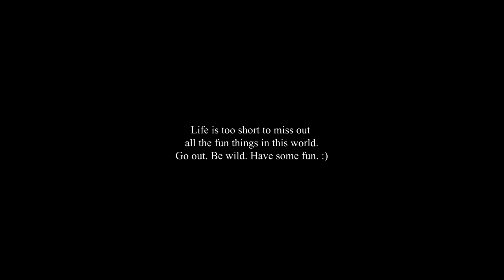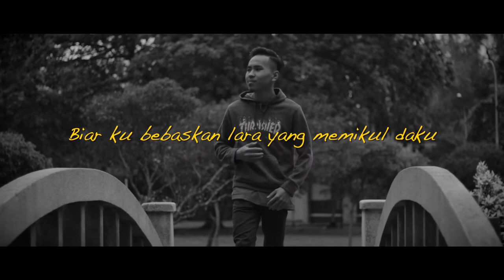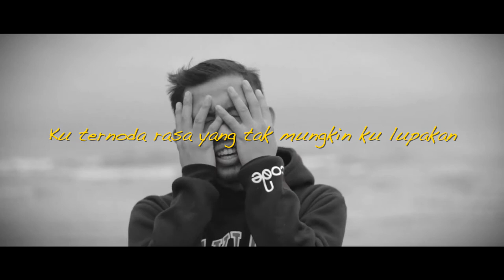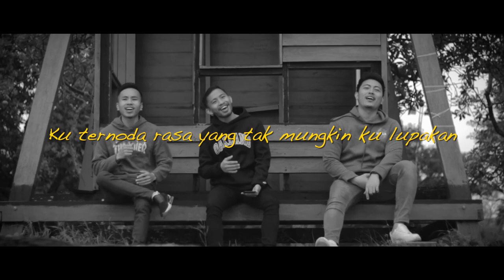COUNTRYWOLVES - NODA (KARAOKE)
Title : Noda
Singer : Countrywolves

'NODA' by Countrywolves

Aku terlentang kesepian luasnya samudera
Terbangkit menghirup aroma luar biasa
Sengaja aku berjalan melihat keindahan
Berdegup kencang jantung ku tak keruan

Biarku bebaskan lara yang memikul daku
Membuatku terpukul sesungguh-sungguhnya
Harmonikan nada sayu di liang roma mu
Seiring waktu senja berganti malam merindu

Bercanda dan tertawa bergembira sentiasa
Bergandingan tangan ku melayang-layang

Ku ternoda rasa yang tak mungkin ku lupakan
Jiwa ku bergelora dimalam rembulan
Merekah berkepingan dicoba keinginan
Inginku simpan semuanya menjadi kenangan